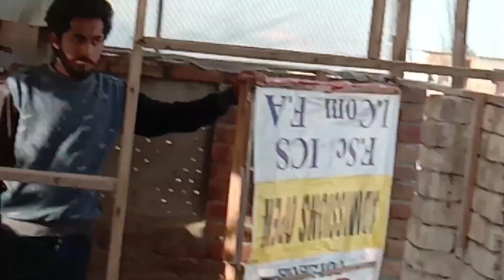Bili mery pigeons kha gi || cat attack my loft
gulgasht pigeon joiya
multan